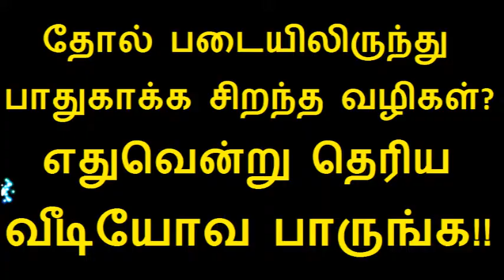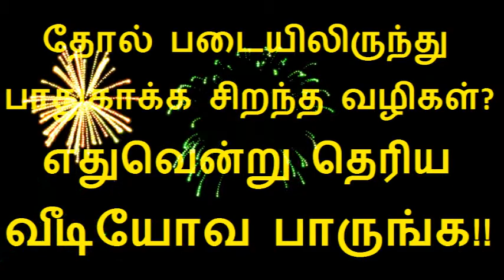தோல் படையிலிருந்து பாதுகாக்க சிறந்த வழிகள் எதுவென்று தெரிய வீடியோவ பாருங்க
Tamil health tips video is about Natural Home remedies for Eczema to cure permanently in Tamil
Support our Other youtube channels link are below
DinaTech(தொழில்நுட்பம்-Technology)